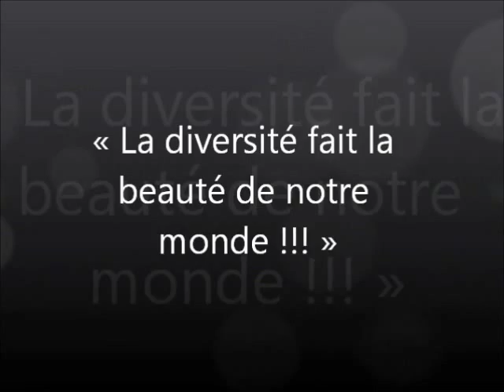La diversité fait la beauté de notre monde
"La diversité fait la beauté de notre monde" by Ecole Sainte-Anne for the Racism. Stop It! National Video Competition.

"La diversité fait la beauté de notre monde" de Ecole Sainte-Anne  pour le Concours national de vidéo Mettons fin au racisme!